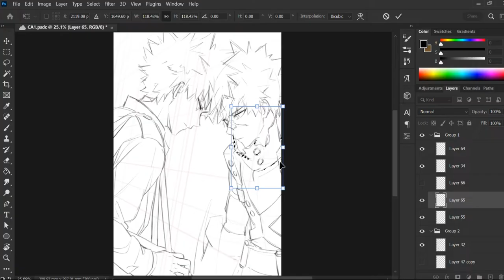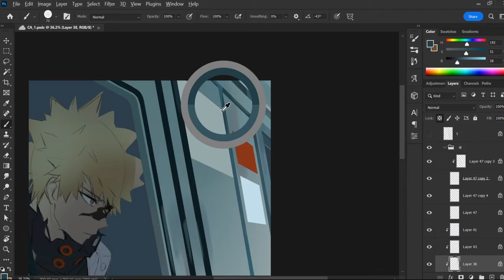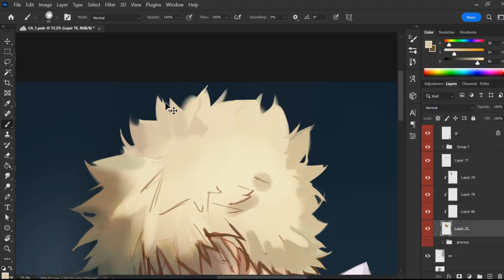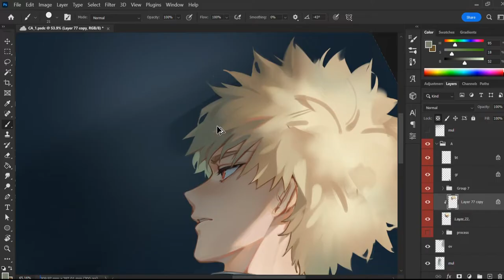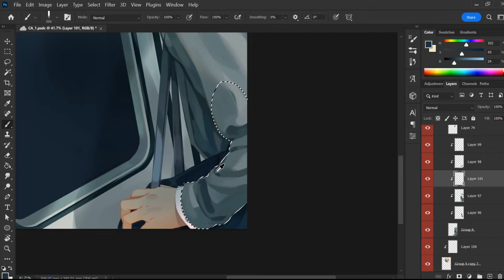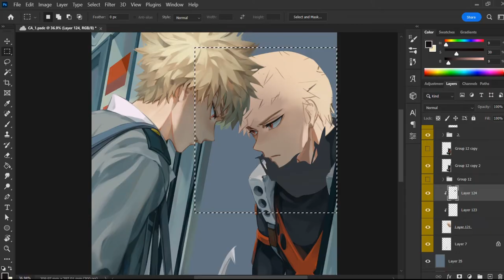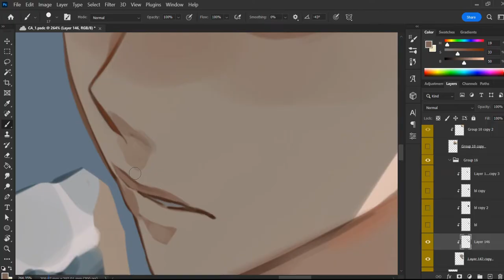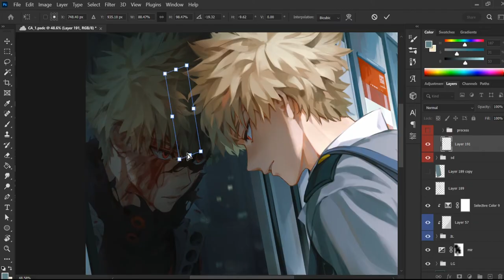[Speed Paint] - Katsuki Bakugou - My Hero Academia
Painting process using Photoshop2022